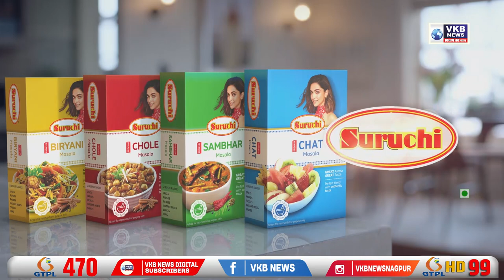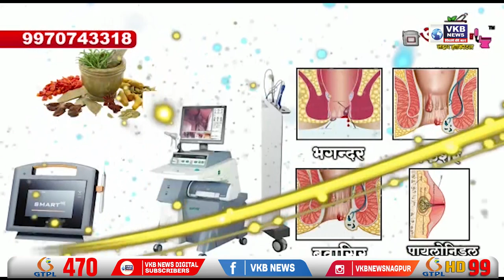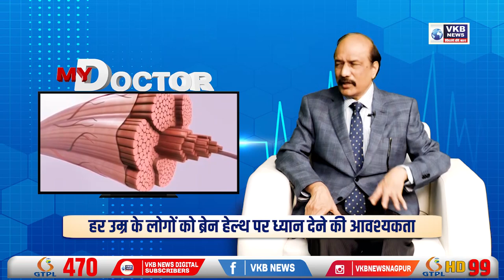My Doctor : डॉ.चंद्रशेखर मेश्राम,प्रख्यात न्यूरोलॉजिस्ट से खास मुलाक़ात